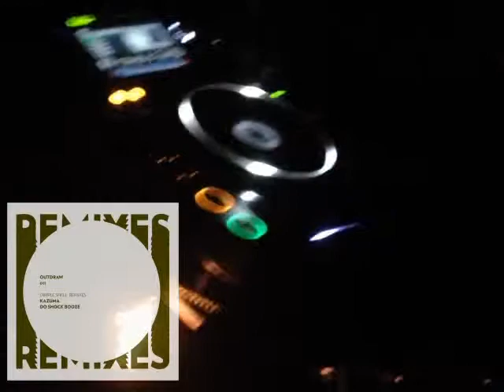Nori [POSIVISION / HYPNODISK] played DIMPLE SHELL (DO SHOCK BOOZE Remix) at MODULE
Nori [POSIVISION / HYPNODISK] played DIMPLE SHELL (DO SHOCK BOOZE Remix)Masanori Mikami, UME[OUTDRAW MUSIC] at MODULE
***Nori***
Masanori Mikami, UME, KAZUMA, Do Shock Booze on Beatport, the world's largest music store for DJs.